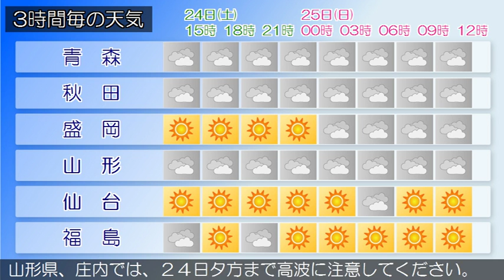2016/12/24 東北地方の天気予報 昼